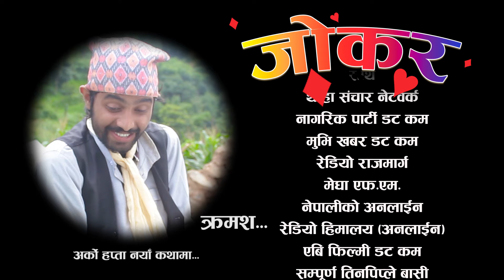Comedy Serial Joker Episode 1 | हाँस्य शृंखला जोकर भाग १ | 14 Aug 2016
- All right of this video for YouTube Platform is reserved with Jharana Sangeet ; provided by the owner. Re-uploading the video from any other channel is strictly prohibited. If found doing so we will be forced to take a legal action against such activities. Where as one can embed the video in their links. Stop Piracy.

कलाकारहरु

भोला तिमल्सिना
चन्द्र मणि मुडभरी
रत्न बानियाँ
धनश्याम मुडभरी
सुमित्रा भण्डारी
बाबु राजा एस.के.
लोकेश मुडभरी
राजेश आचार्य
सबिता श्रेष्ठ
रोस्मित अधिकारी
इमी मगर
शिव कुमारी अर्याल

विशेष आभार

दिपा श्री निरौला
शिशिर भण्डारी
ओम भण्डारी
सुलोचना थिङ
रामेश्वर भण्डारी
पवि सुबेदी
जितेन्द्र राजोपाध्याय
श्रिजन पोखरेल
सन्तोष अर्याल
गौरी तिमल्सिना
रोशन तिमल्सिना
चन्द्र नेपाल बिकल्प
शिव शक्ति आचार्य
आशिष ठकुरी
सुरज आचार्य
भगवती लामा
गणेश न्यौपाने
भुवन पौडेल
बुद्धि विश्वकर्मा
बिमला शर्मा पौडेल
रविन कार्की
गणेश दुलाल
भुपेन्द्र पराजुली
प्रकाश अर्याल (चुकुप्रकाश)
एम.जी. तामाङ्ग
रोजल थापा
नारायण ढकाल
सुरेन्द्र थपलिया
हरी शर्मा
प्रकाश धिताल
रमेश राई
सरोज अर्याल
लिलु किराँती
शालिकराम पुडासैनी
आशिष श्रेष्ठ
दुर्गा पनेरु
शंकर तिमल्सिना

साथै
थाहा संचार नेटवर्क
नागरिक पार्टी डट कम
मुभि खबर डट कम
रेडियो राजमार्ग
मेघा एफ.एम.
नेपालीको अनलाईन
रेडियो हिमालय (अनलाईन)
एबि फिल्मी डट कम
सम्पूर्ण तिनपिप्ले बासी
            र
ग्रीन कान्तिपुर एक्सप्रेस